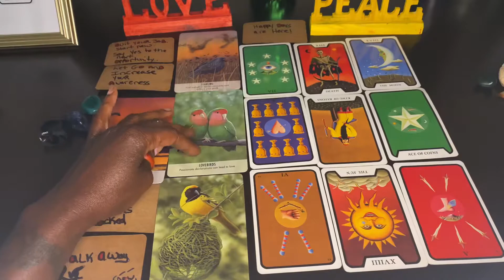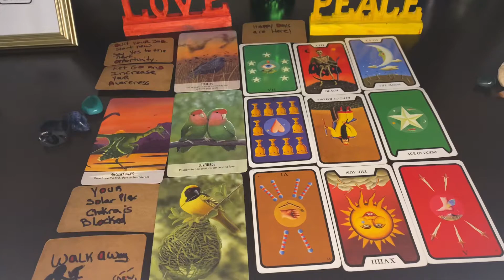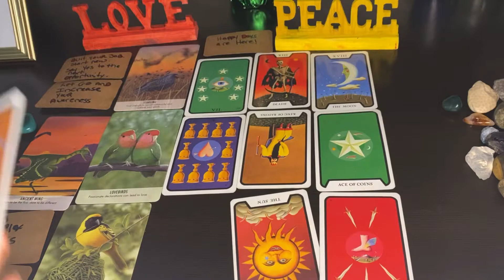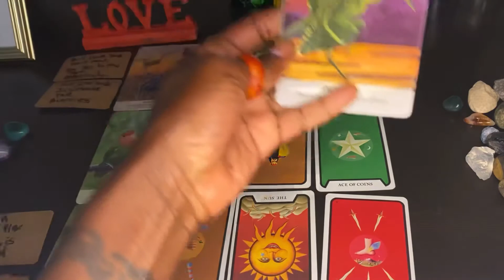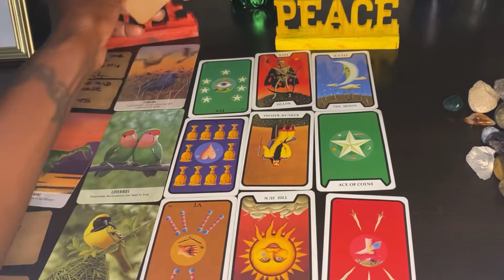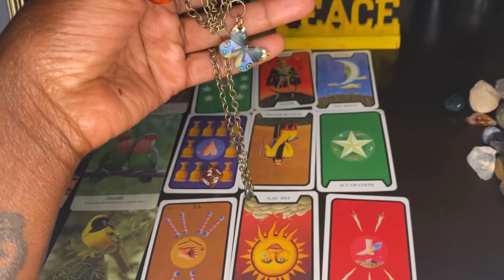✨LIFE PATH 6~✨August Horoscope-Time to release the old❤️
Thankyou for stopping by my channel ❤️